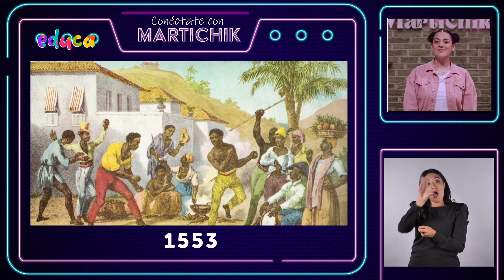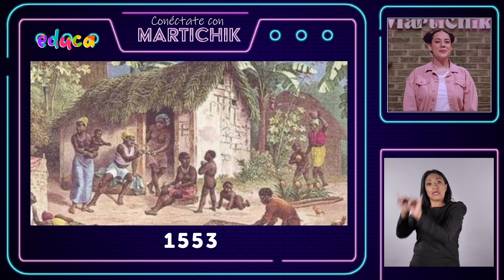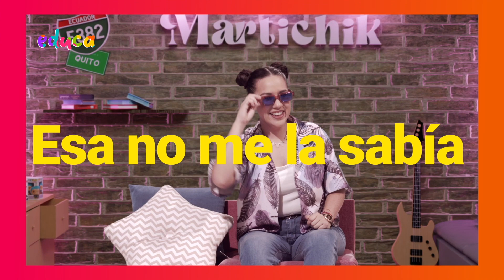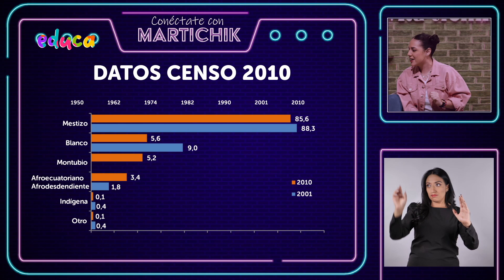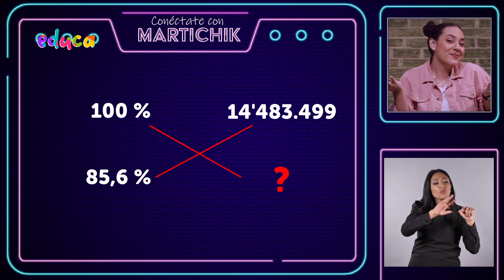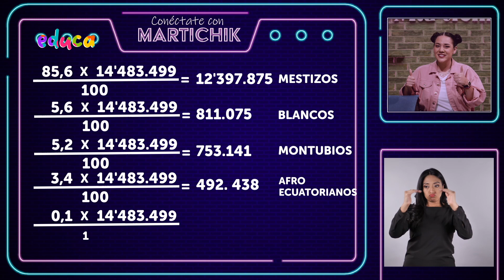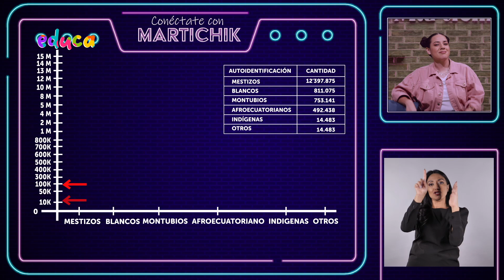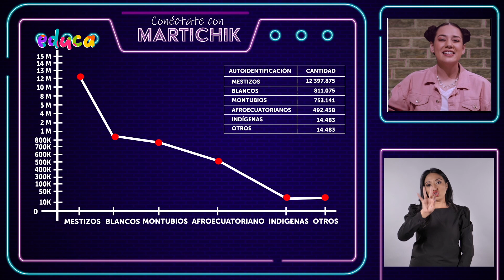Conéctate con Martichik (2da Temporada) - Ecuador somos un país multicolor - Cap. 02